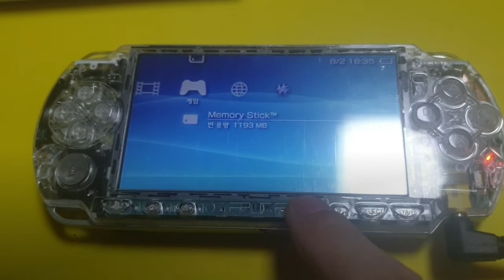PSP 2000번대 크리스탈 케이스 '하우징'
PSP 2000번대
기존 블랙 색상에서 크리스탈 색상으로 케이스 교체